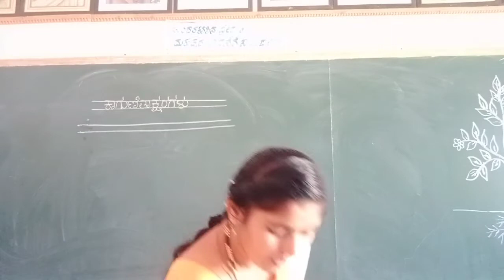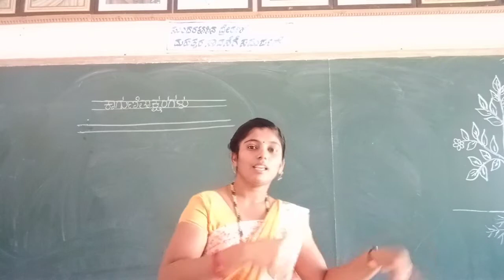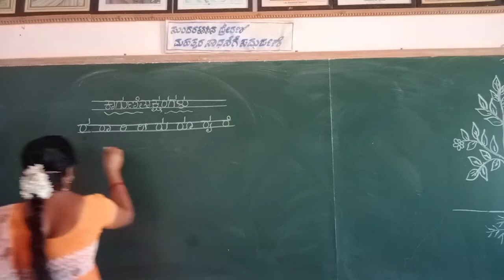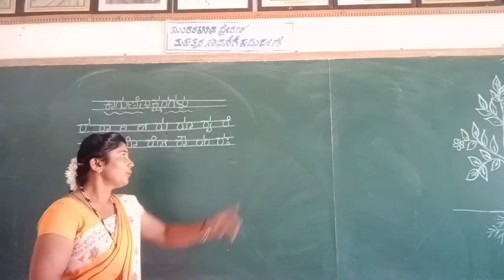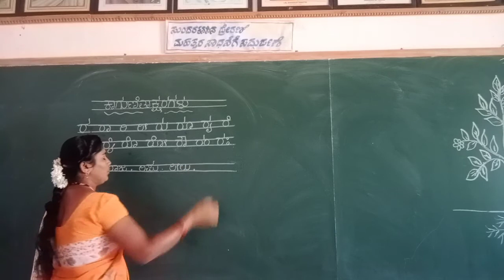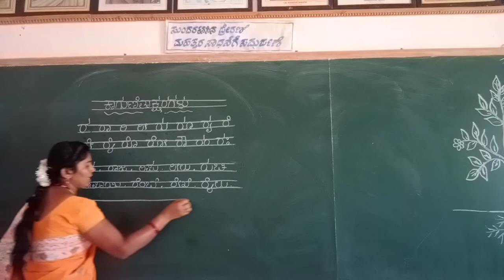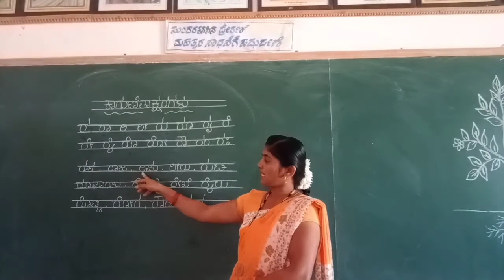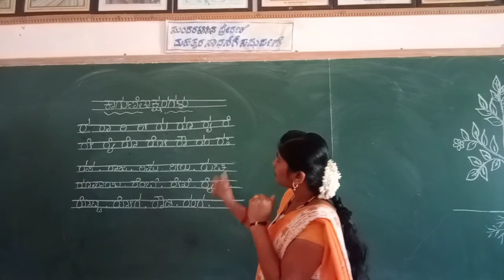UKG Kannada Kagunithakshara (Ra) Class by Mamatha